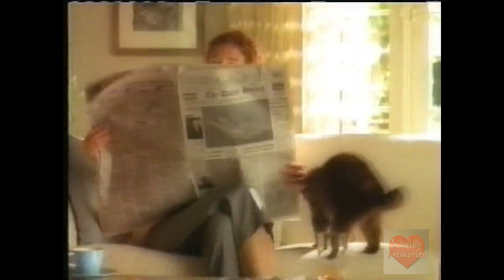Scoop Away Super Clump | Television Commercial | 1999